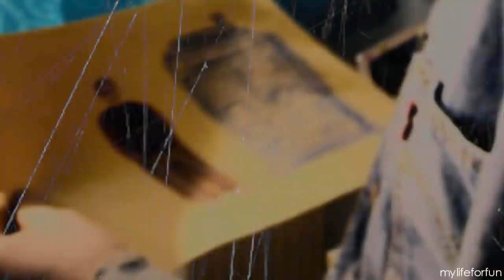i didn`t hear you leave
ok.. one more vidlet) i wanted to make it longer than this, but.. i just can`t :[
sorry :[
p.s. please leave me a comment what are you think about this coloring) thanks :)